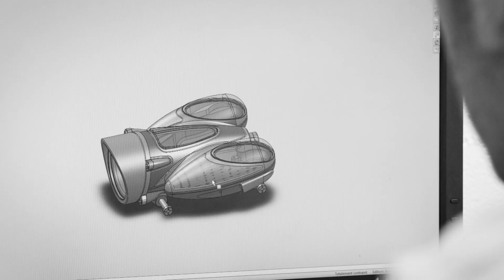MB&F HM9 Flow